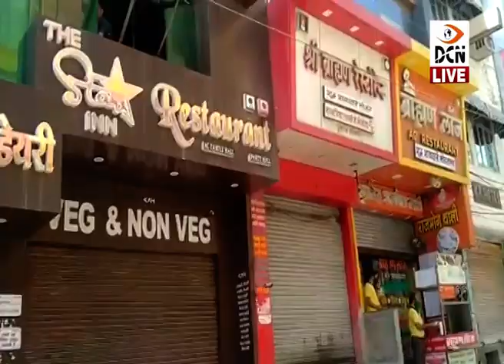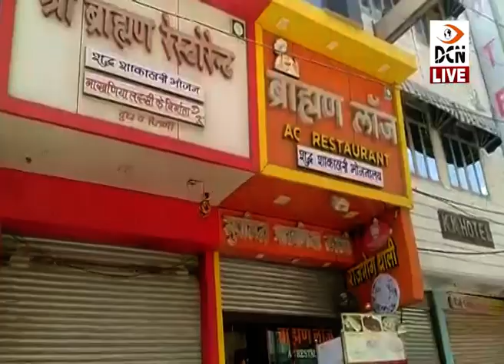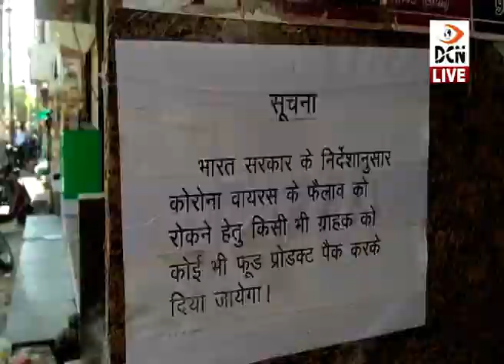बाड़मेर में होटल-रेस्टोरेंट का व्यवसाय पर मंदी की मार, व्यापारी कर रहे ग्राहक का इंतज़ार